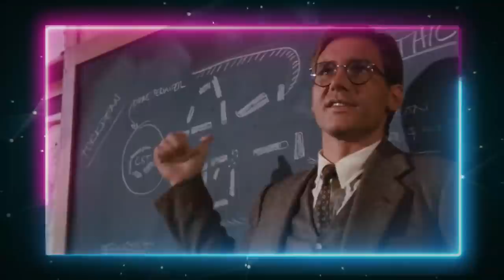Actors Who Almost Played Iconic Characters | Behind The Scene Podcast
Iconic roles that were almost very different.

This week, we are taking a look at a handful of some of the most iconic roles in popular culture, and how things could have been different, if a few actors who were offered the roles, had taken them. How would this have shaped the movies? How would this have shaped the careers of the actors involved? How would this have affected the entire direction of popular culture as we know it?

The world would look quite a bit different if some of these iconic movies roles were played by other people. For instance, if Al Pacino was cast in the role of Han Solo, Scarface might not have happened, since it was in production around the same time as Return of the Jedi. An even bigger consequence would have been that, more than likely, Harrison Ford might not have had much of a career. Sure, he had a few roles before Star Wars (such as his small part in George Lucas’ American Graffiti) but he wouldn’t have the break out role that made him a star. This would ripple out further, affecting the Indiana Jones franchise. Without Ford front and center for the part, what would have happened? Might production have been delayed so that the original choice for that role, Tom Selleck, could work it into his schedule?

Who do you think should have played these iconic characters?Are you happy with the actors who played them in the end?